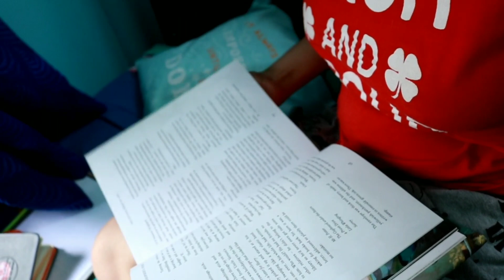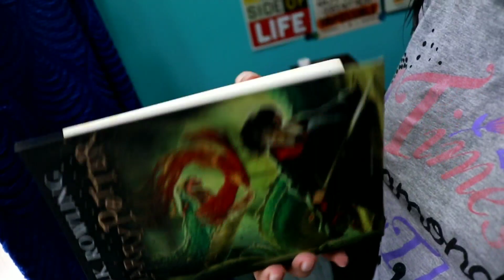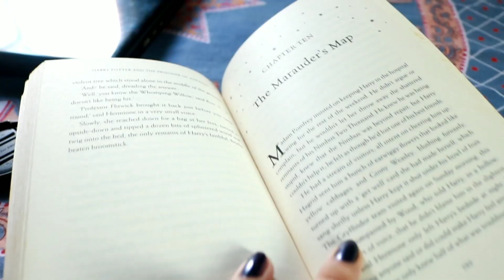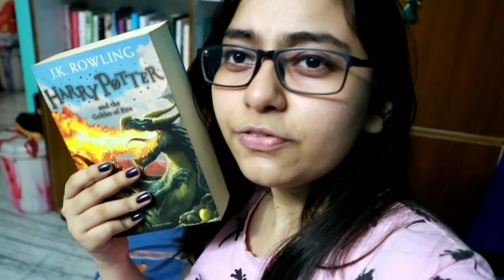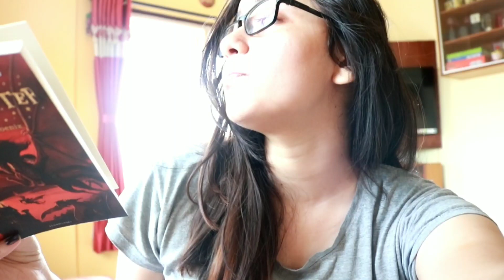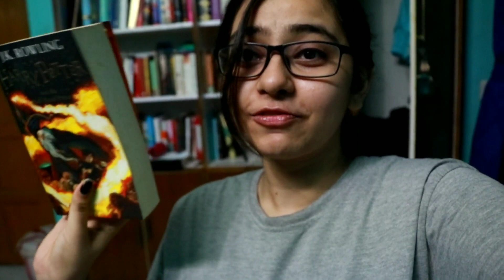I READ 7 BOOKS OF HARRY POTTER IN 7 DAYS | Vlog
// GET UNLIMITED FREE AUDIOBOOKS

Get access to all their Audiobooks for 30 days absolutely free, after which it only costs 299Rs Per month! Honestly it is the best investment I have ever made.

Thanks to my supporters Lavanya Narekuli, Srimegh, Ishank Khatri, Lokesh Pal Md Izhar, Srilakshmi, Anil Kumar, Sonu and Sujay Pal for making my videos possible!

// Paid Consultation

Talk to me about marketing, careers, YouTube- anything and everything.